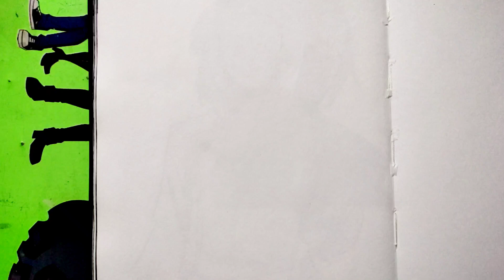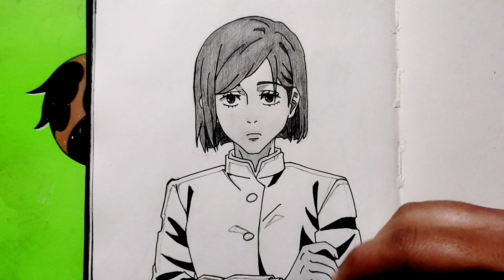Draw Nobara kugisaki Step By Step | Anime Drawing | Jujutsu Kaisan | How To Draw